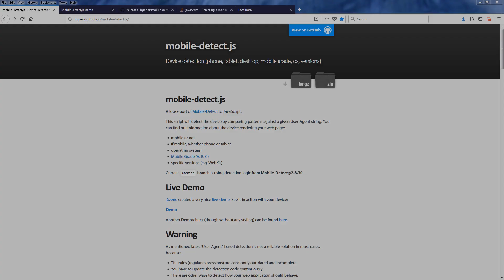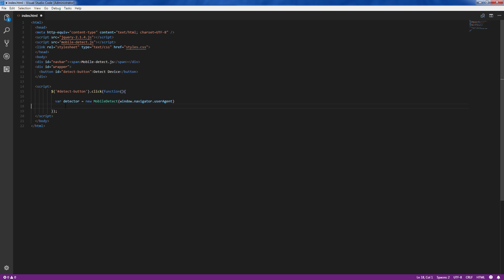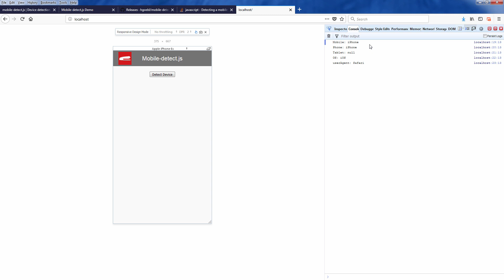Mobile-detect.js Tutorial - Detect Mobile Device with Javascript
How to detect mobile device with javascript using mobile-detect.js. You can also detect operating system and browser version with this library.